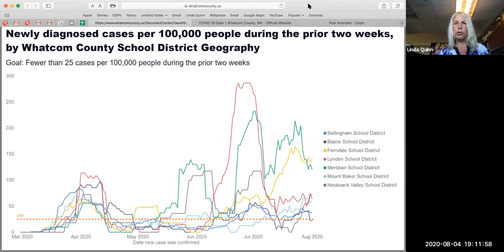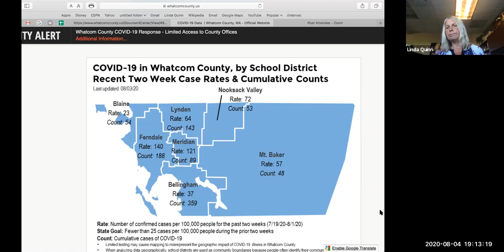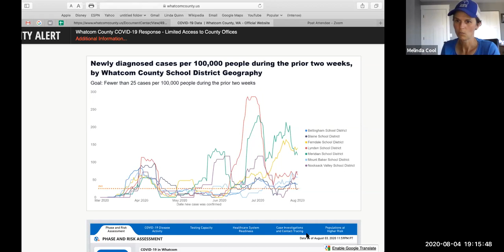August 4, 2020 | Ferndale School District Special School Board Meeting